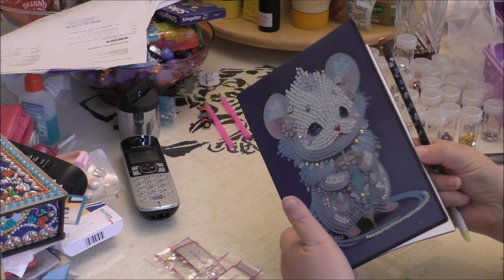Diamond Painting Notizbuch mit Maus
Heute habe ich mal wieder ein kleines Notizbuch mit Diamind Painting gestaltet.

Golden Fix Kleber

mein Turm für Distress Oxide und Inks oder auch den zum selbst zusammenstellen:
einfach eine Mail schreiben und nach dem Teil fragen ;-)